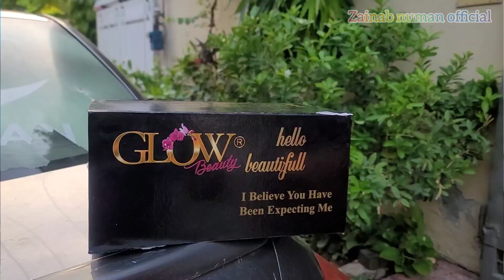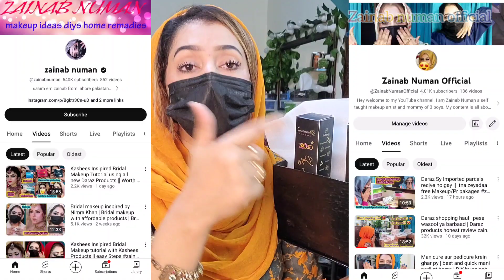My worst Acne Journey || How i clear my worst acne || pakistani best products || HUGE GIVEAWAY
just follow me everywhere and be hyperactive...
also follow this page account too..

follow these 2 insta page must

u can buy all these products from this link..

Location is Lahore Johar Town

 or any social media account. ✉ (business only)